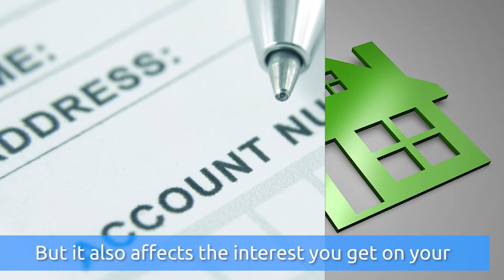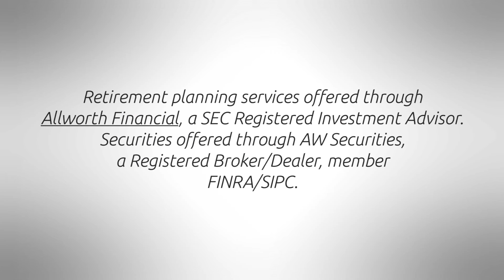Make more with your savings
I’m Amy Wagner with your Allworth advice.  We could all use more money right now, not less.  Well, interest rates might be higher for loans… but they’re also going up for your savings accounts.

((TAKE PKG))
That’s the silver lining in all this inflation news.  When the Federal Reserve raises interest rates, it causes mortgage rates and car loan rates to go up.  But it also affects the interest you get on your savings accounts and certificates of deposit.  Here’s where you can make some more money right now.  Start by checking what your bank is offering for your savings account.  At the beginning of the year, it wasn’t uncommon for savings accounts to offer about a half of one percent.  Now, some online savings accounts are offering three percent or more.  We haven’t seen those rates in more than a decade.  The key here: look at online savings accounts.  Your brick-and-mortar bank isn’t doing much yet, except for some credit unions.  But this isn’t the only place you can earn more from your money.  Certificates of Deposit let you lock in an interest rate… sometimes as long as five years.  Some of those are paying three percent also.  And Series (Eye) Bonds which are a little tricky to work with, are actually paying more than nine-and-a-half percent for six-month periods right now.

Here’s the Allworth advice: inflation is still going to hurt your budget, which is why it’s a good time to look at ways to earn more with the money you are saving.  With your Allworth advice, I’m Amy Wagner.